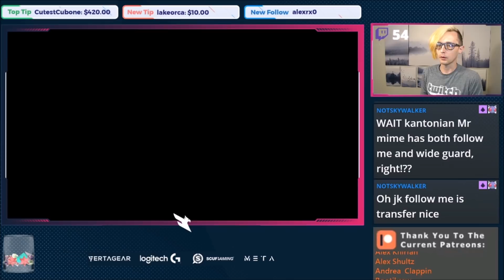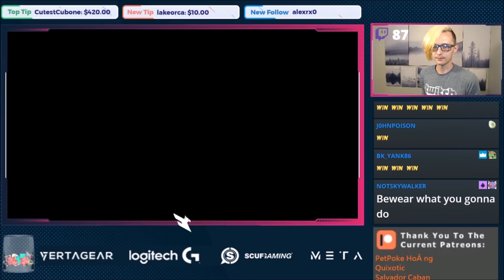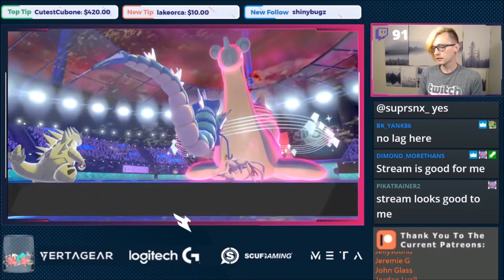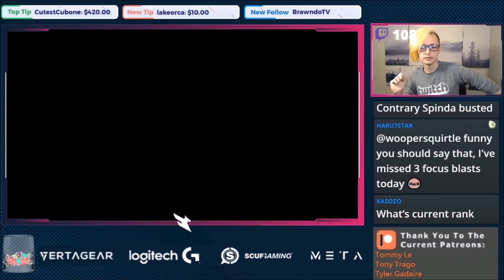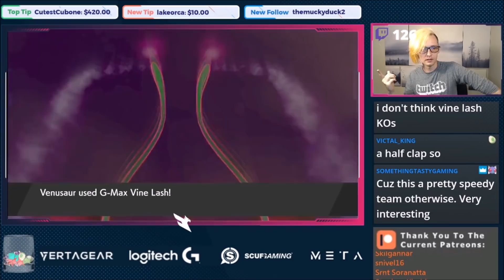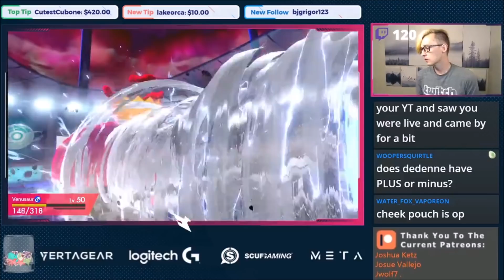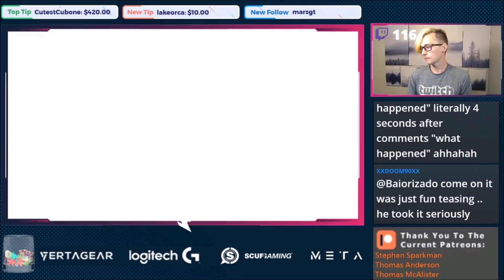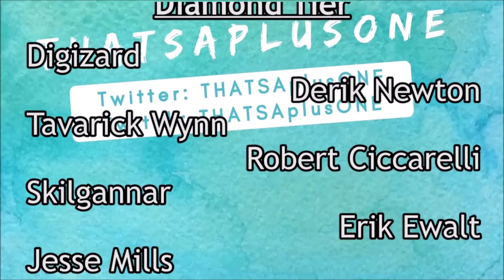Number 1 Ranked Team in the WORLD! VGC 2020 Isle of Armor Pokemon Sword and Shield Doubles Battle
Check out James Baek and drop him a follow! He makes the BEST VGC content on Youtube and Twitch and he just got Rank 1 with this team!